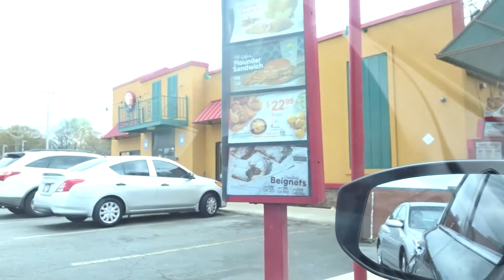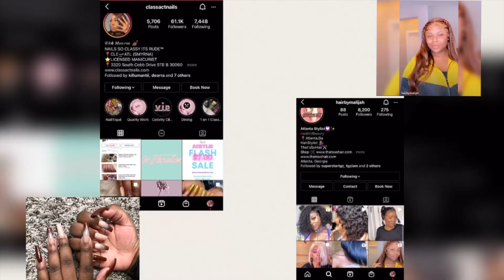I CUT DAJA HAIR‼️😱